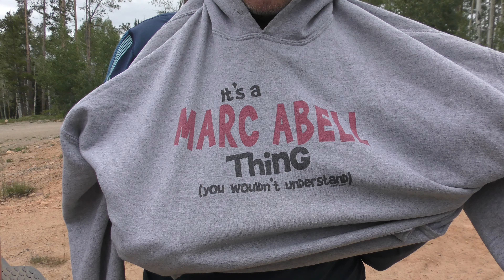Forest Service Announcement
7/27/20

words cannot describe how special it is out here.

F A C E B O O K: Bronzini Bigfoot Community Page!

P A Y P A L